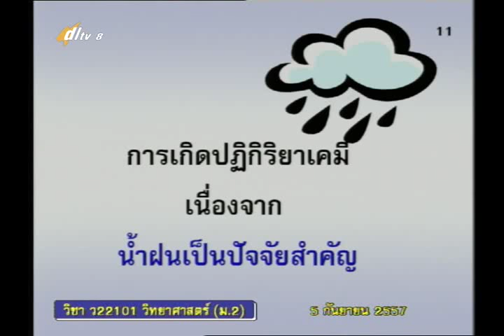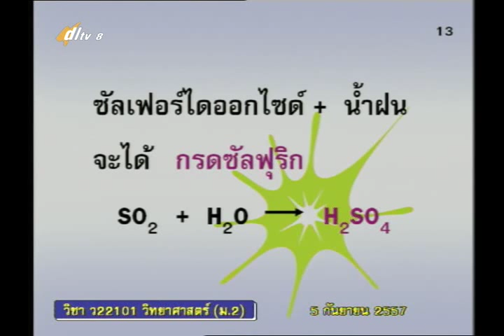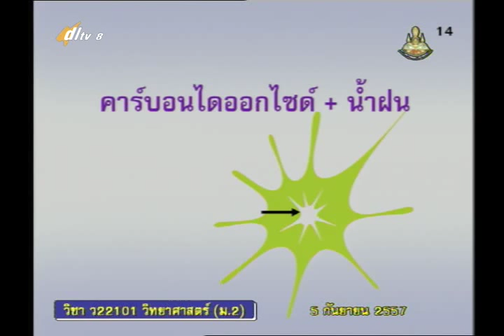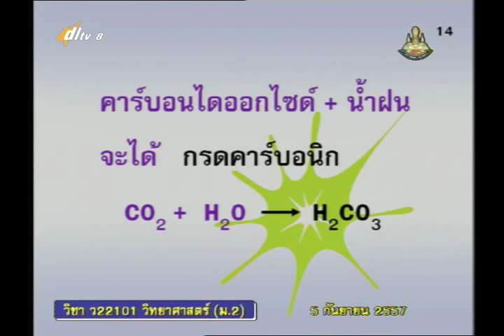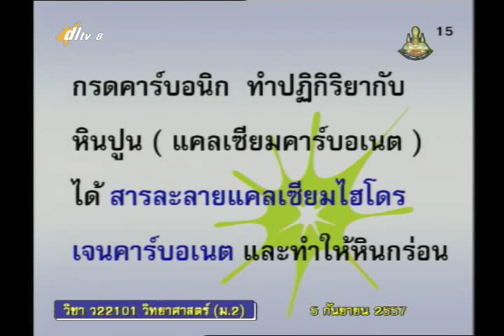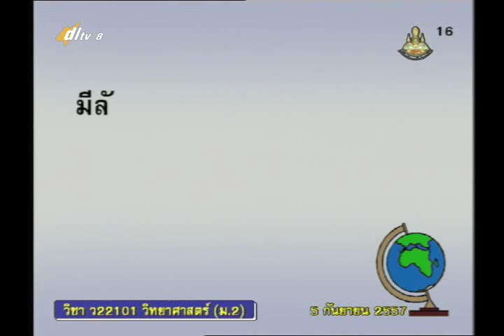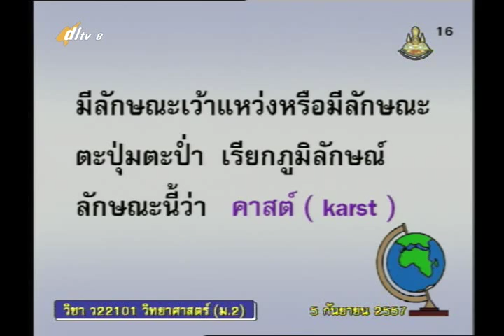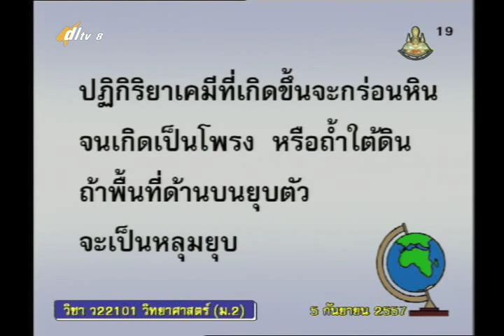044B+8050957+ว+ปฏิกิริยาเคมี+scim2+dl57t1